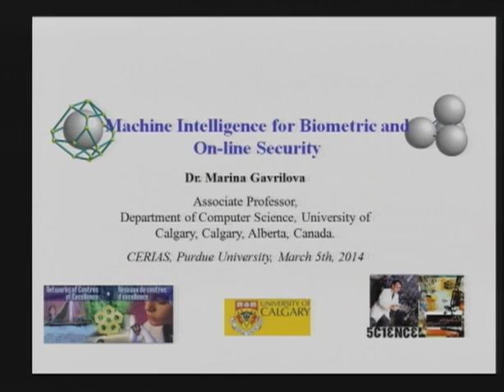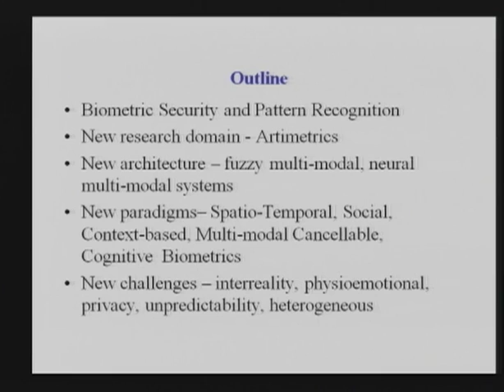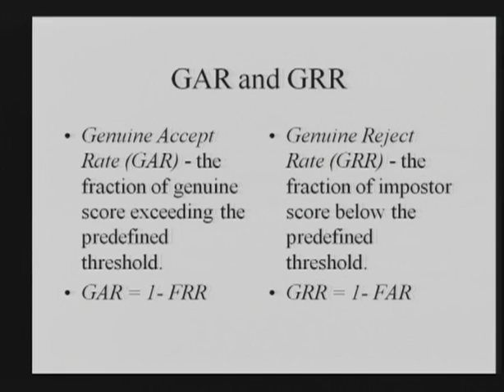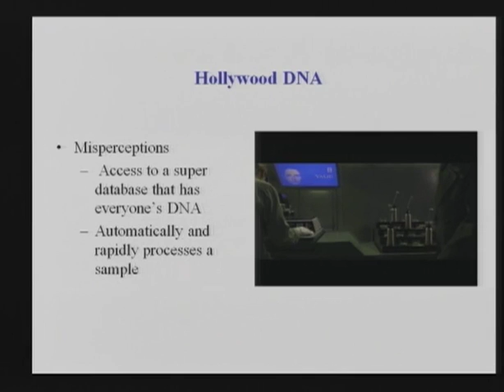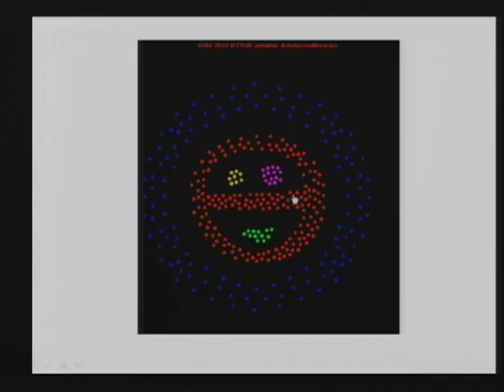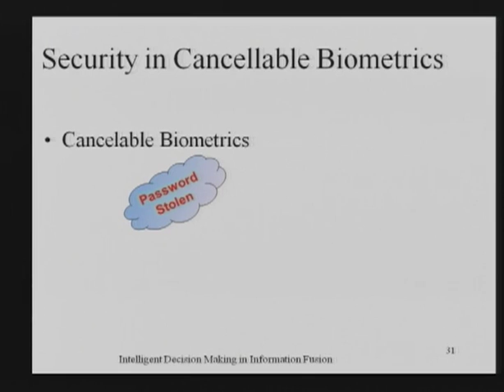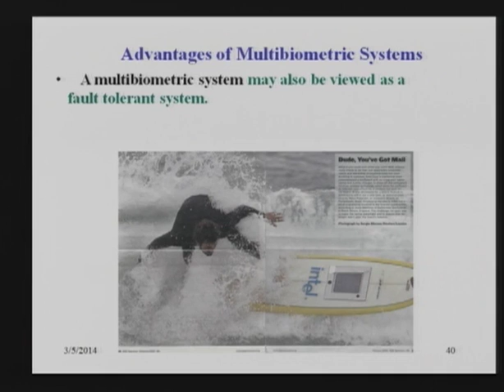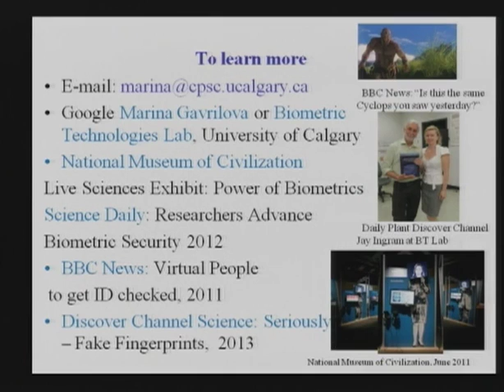2014-03-05 CERIAS - Machine Intelligence for Biometric and On-Line Security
Recorded: 03/05/2014

Machine Intelligence for Biometric and On-Line Security

Marina Gavrilova, University of Calgary

Security research domain has recently witnessed tremendous growth in respect to all aspects of information access and sharing. There has been notable progress in developing successful approaches to tackle the problem of user authentication. Among those approaches, biometric-based authentication firmly established itself as one of the most reliable, efficient, and versatile tools for providing discretionary access control to a secure resource or system. While state-of-the art methods for biometric authentication are becoming increasingly more powerful and better understood, the same unfortunately cannot be said about security of users populating on-line communities or cyberworld. Ensuring safe and secure communication and interaction among users and, respectably, their on-line identities presents unique challenges to academicians, as well as the industry and the public. Despite the fact that those challenges are regularly making headlines in the news, in government reports and in IT security domain, there is a lack of effort to address this urgent problem. The limited efforts that do exists are currently restricted to network security, password protection, encryption, database security and policy-making efforts. However, one of most crucial components for ensuring on-line security &ntilde; the relationship between communication among users and user authentication, has been largely overlooked. This crucial issue requires a systematic study and a targeted effort to develop effective security solutions for cyberworlds, which is the main topic of this proposed talk.

Marina L. Gavrilova is an Associate Professor in the Department of Computer Science, University of Calgary. Dr. Gavrilova research interests lie in the area of biometric security, cognitive sciences, pattern recognition, social networking and cyberworlds. Prof. Gavrilova is founder and co-director of the Biometric Technologies Laboratory, with over 120 journal and conference papers, edited special issues, books and book chapters, including World Scientific Bestseller (2007) &ntilde; &igrave;Image Pattern Recognition: Synthesis and Analysis in Biometric&icirc; and \&quot;Multimodal Biometrics and Intelligent Image Processing for Security Systems\&quot;. Together with Dr. Kenneth Tan, Prof. Gavrilova founded ICCSA series of international events in 2002. She was co-Chair of the International Workshop on Biometric Technologies BT 2004 and General Chair of International Conference on Cyberworlds CW2011, and currently servces as Founding Editor-in-Chief of Transactions on Computational Science Journal, Springer. Prof. Gavrilova has given Invited Keynotes and Invited Panel Lectures at such prestigious international events at INDIN 2003, 3AI&iacute;06, ICBAKE 2008, ICCSA 2010, ICCI*CC 2011, CyberWorlds 2012, GRAPHICON 2012 and appeared as panelist at 14th Security and Privacy Conference.  She has given invited talks at DIMACS, Bell Labs, USA, Microsoft Research, Redmond, Samsung Research, South Korea and at numerous universities worldwide.  Her research was profiled in newspaper and TV interviews, most recently being chosen to be featured in Exhibit at National Museum of Civilization, in National Film Canada production and on upcoming Discovery Channel biometric spoofing segment.